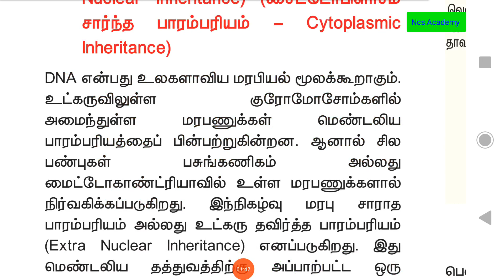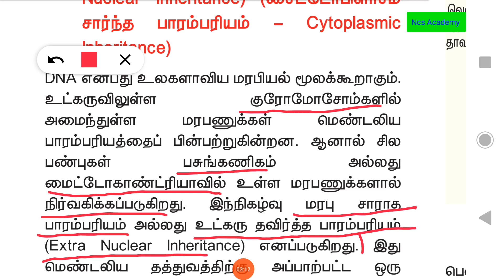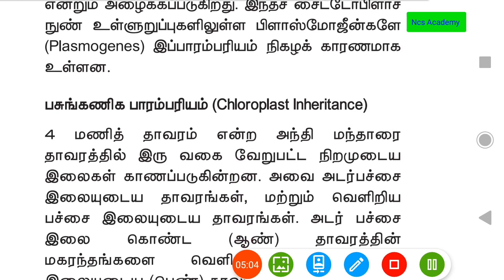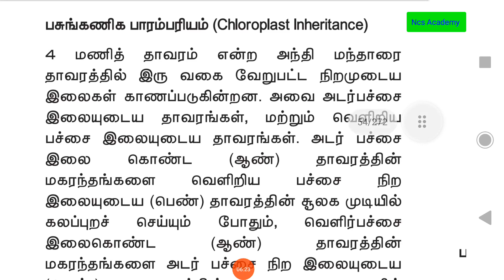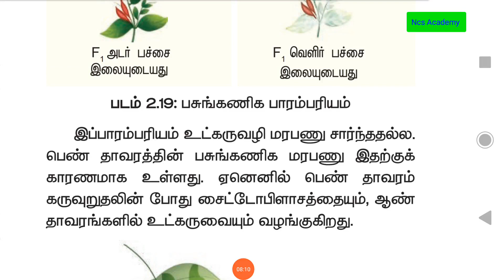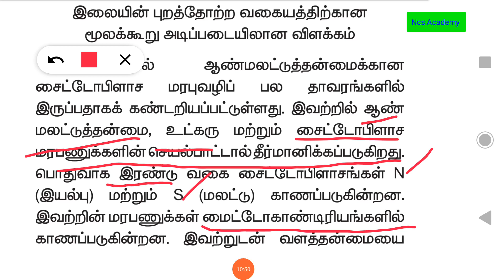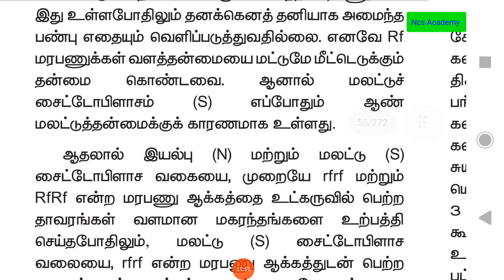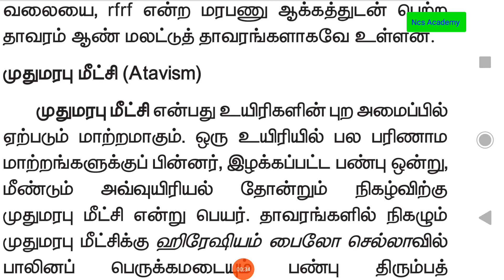Class 12 | TN Board | cytoplasmic பாரம்பரியம் & முது மரபு மீட்சி |biology | genetics|NCS ACADEMY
Hello everyone,
Welcome to NCS ACADEMY